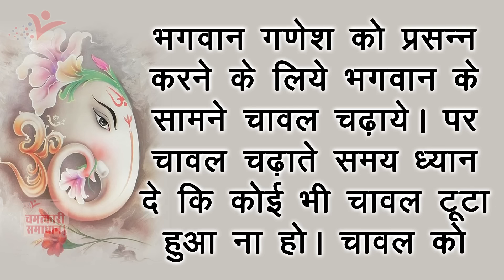Ganesh Chaturthi || Tips For Lord Ganesh || चमत्कारी समाधान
भगवान गणेश को विध्नहर्ता कहते है, क्योंकि ये सभी की परेशानी को हर लेते है। किसी भी पूजा मे सबसे पहले इन्ही की आराधना की जाती है। भगवान गणेश सभी की इच्छायें पूरी करते हैं।
आज मै आपको बताऊंगी भगवान गणेश को प्रसन्न करने के लिये कुछ उपाय जिनके द्वारा आप भगवान गणेश को प्रसन्न कर अपनी हर इच्छा को पुरा लेगें।